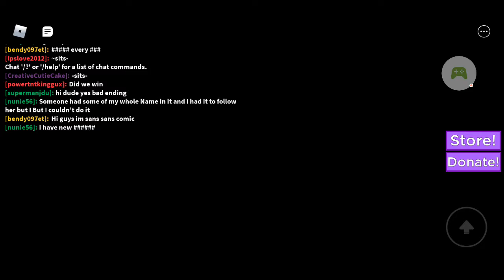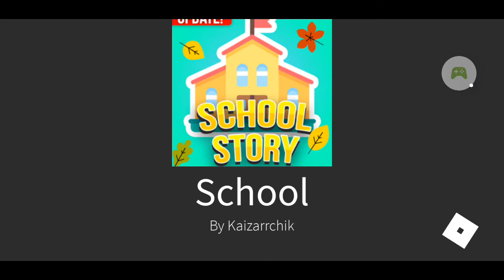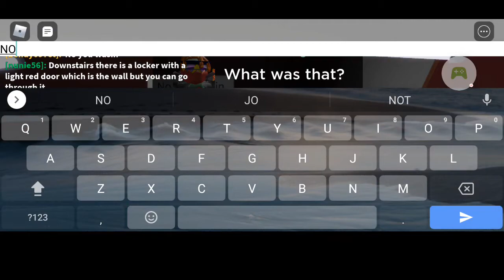An ordinary first day of School! Or was it...?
Horror school